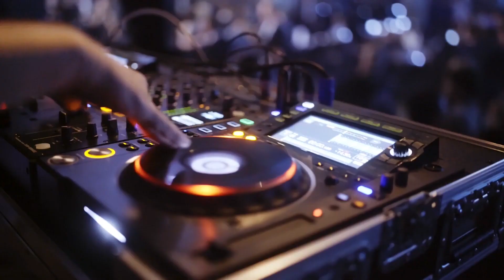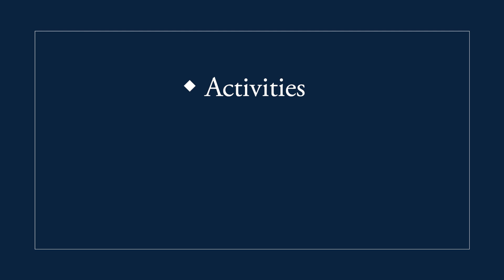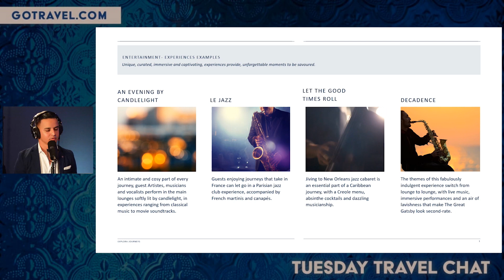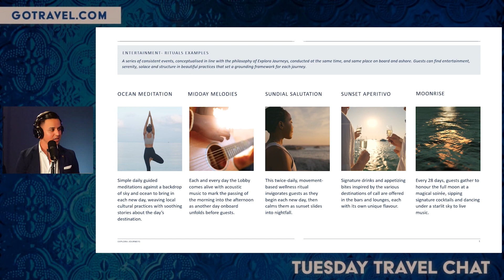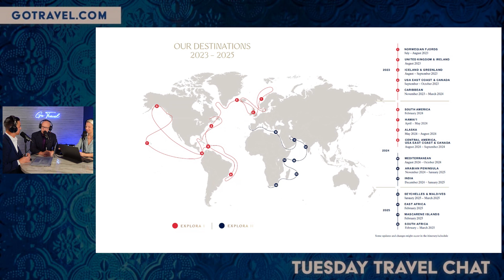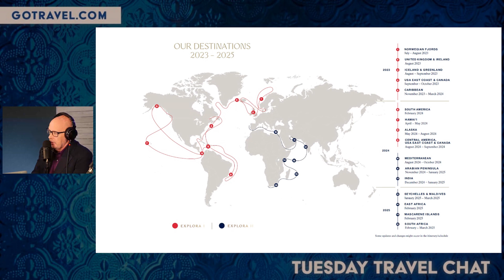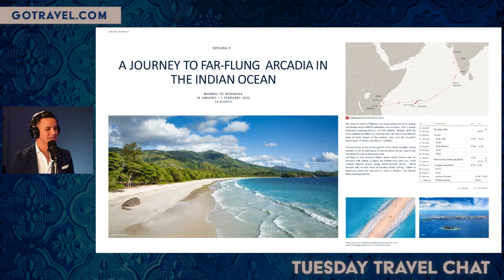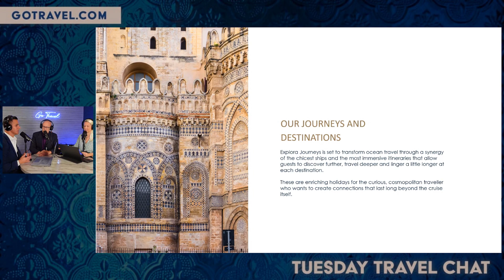EXPLORA JOURNEYS | What will the Entertainment be like? Music Experiences, Whiskey Tastings & More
Explora Journeys is re-imagining the entertainment concept for ocean travel, and we're here to talk about it. Explora Journeys is the new luxury lifestyle travel brand launched by the MSC Group with the ambition to redefine the luxury cruise category. The story will begin with EXPLORA I, the first of Explora Journeys' ships set to make her maiden Journey in summer 2023 followed by EXPLORA II in 2024.

In today's discussion with Tomas Baca-Cruz, we learn more about the recently announced reveals... onboard entertainment details, culinary experiences, their all new partnership with Steinway, and a first look at Explora II.

Book your Explora Journeys sailing with Go Travel for a bonus 300 Euro Experience Offer!

We are looking for experienced travel advisors, corporate travel planners, as well as passionate individuals who would like to get started in the travel industry. Whether you are an industry veteran or brand new to travel, we would love to chat with you about joining our team of expert travel designers.

📌 CHAPTERS
00:00 Introduction
00:55 Video: Dining & Entertainment
02:38 Guest Demographics
03:35 Entertainment Overview
04:20 Activities
05:18 Experiences
07:03 Events
07:39 Rituals
08:31 Partnership with Steinway & Sons
11:25 Explora's Dining Program & Frank Garanger
12:40 11 Culinary Experiences
13:38 Al Fresco Dining
14:19 Dining Venues
16:05 Explora II Announcement
16:48 Video: Explora II
18:16 Inaugural Season Itineraries
19:48 Arabian Gulf
20:55 Mumbai to Mombasa
22:18 Intentional Itineraries
22:50 Sea Days & Suite Stays
24:49 How to Book
25:09 Go Travel Exclusive